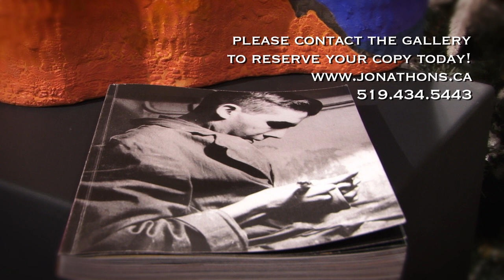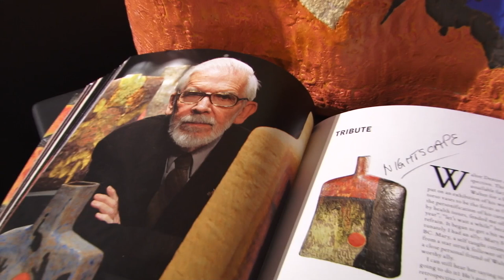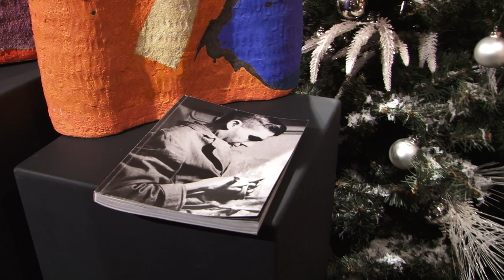JBS Newsletter December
Great News! Jonathon has completed the new book! Just in time for Christmas.